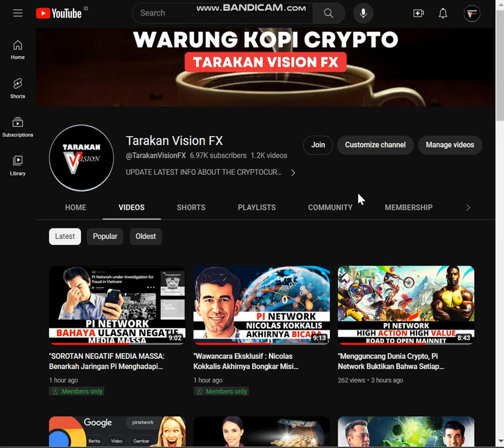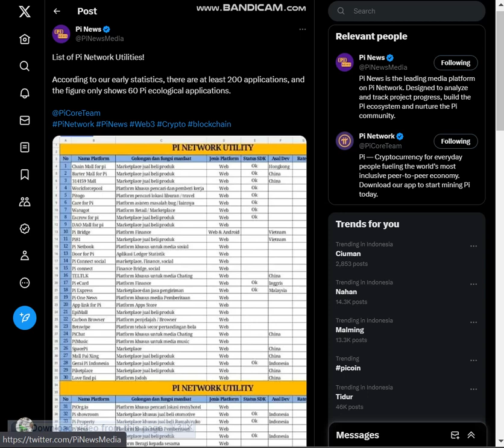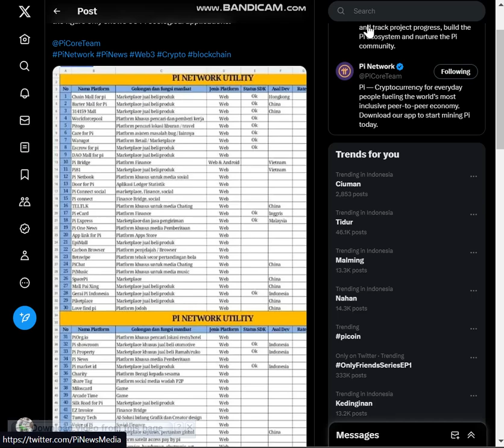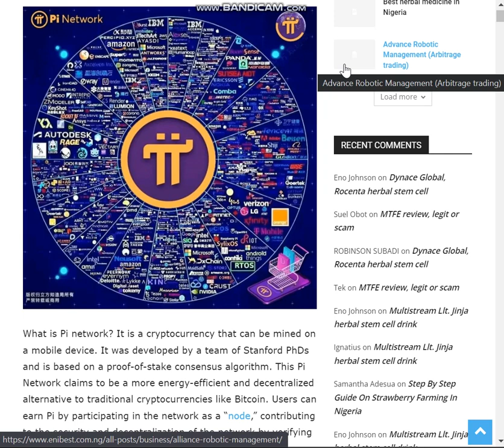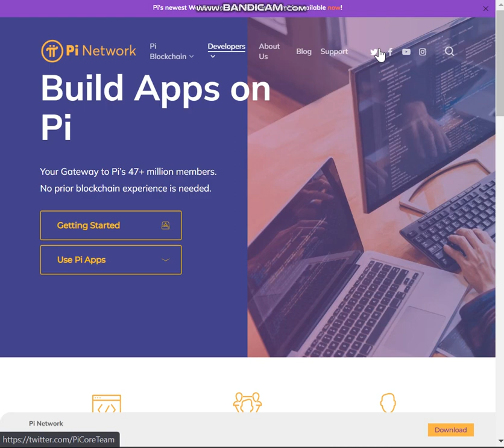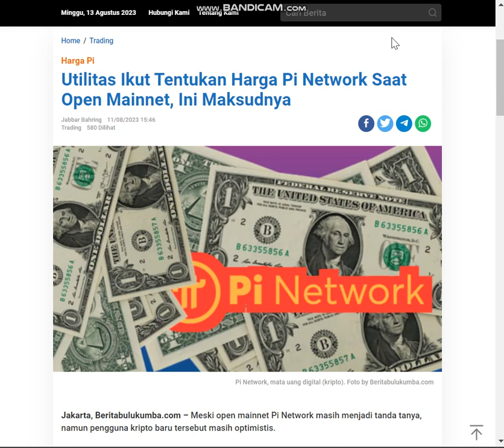"Misteri Harga Pi Network: Peran Tersembunyi Utilitas yang Menggetarkan"